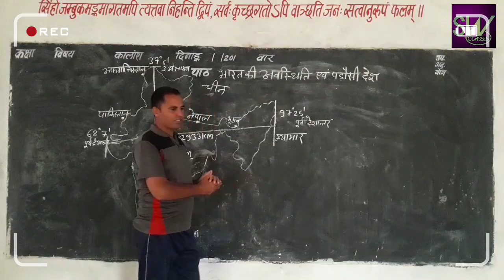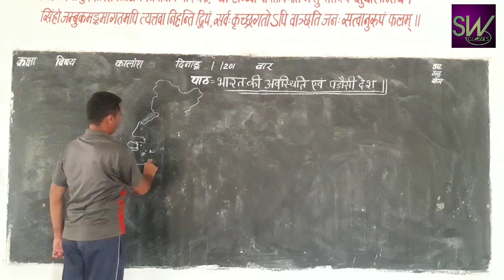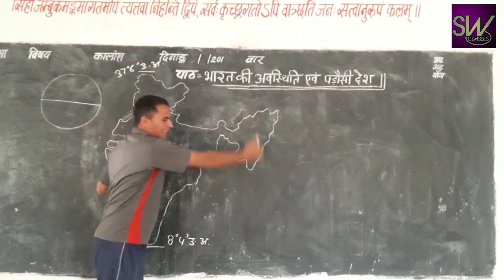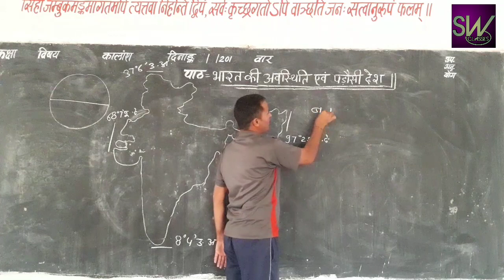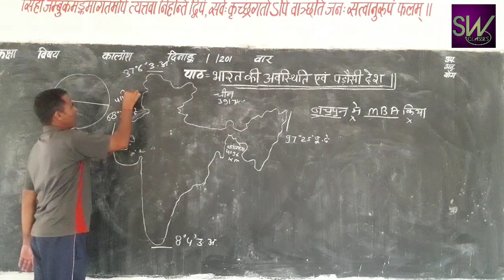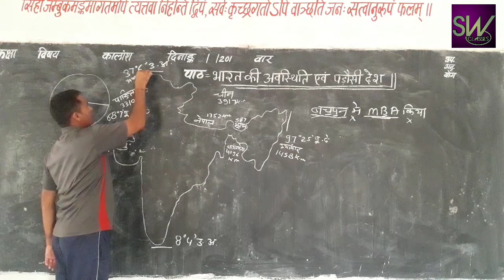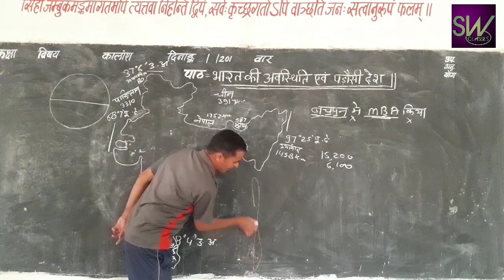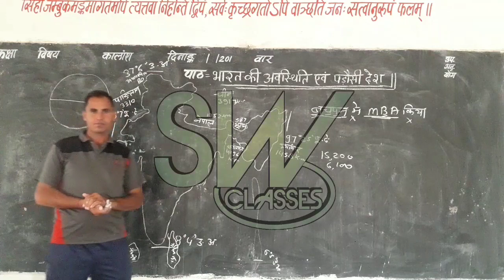Indian geography short notes part-1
Indian geography by HR dudi sir short notes
S w classes host BY mk sir